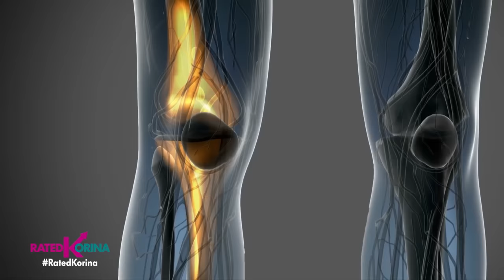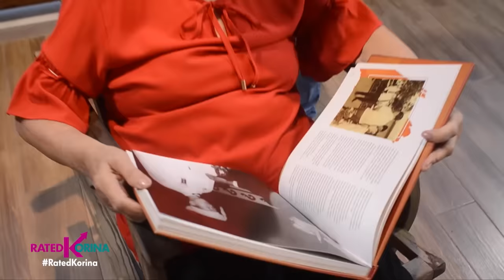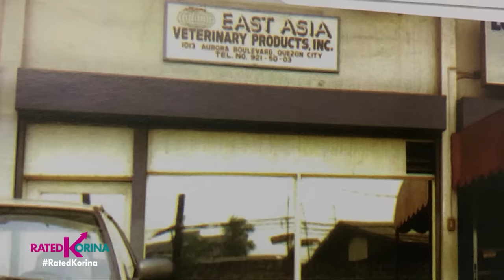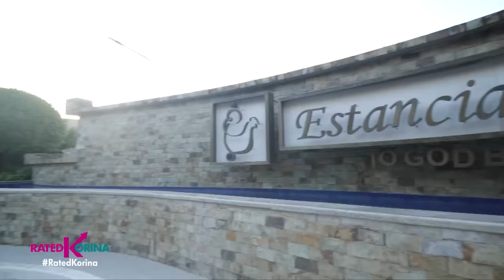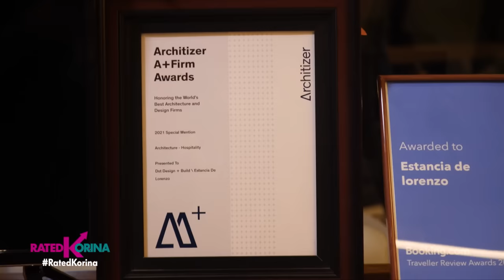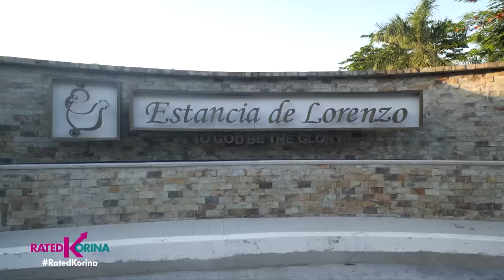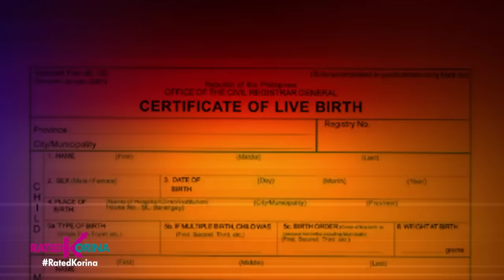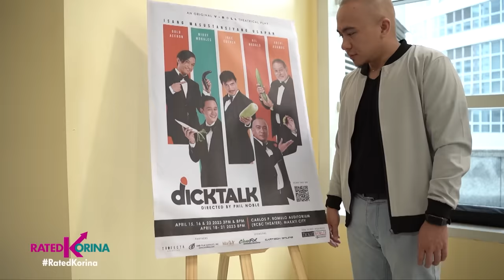Journey ni Nil: Babae Naging Lalaki | RATED KORINA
New discovery namin sa Mindanao! Ang lawa daw na nagpapagaling!
Kwento naman ng tagumpay sa buhay ng isang doktor ay bunga pala ng isang pangako sa kanyang nanay!
At aalamin natin ang sikreto ni Nil Nodalo sa kanyang tunay na pagkatao!
Lahat yan bago! Dito lang sa

Saturdays
✅ A2Z - 5pm
✅ Kapamilya Channel – 5pm
✅ TV5 – 9:30pm

Sundays
✅ OnePh - 7pm
✅ IWantTFC